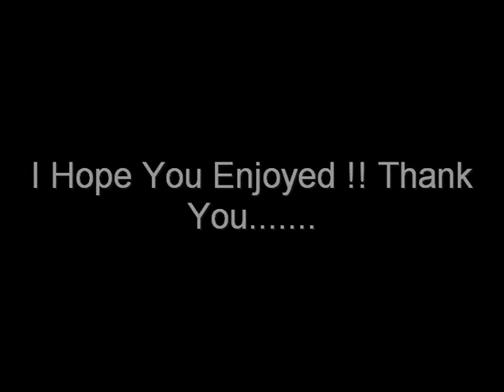Billy Idol - Speed..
A selection of cars to go with the music.